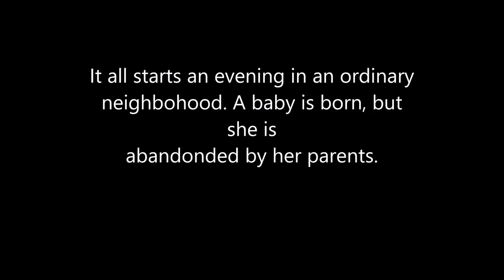English Visual Novel - Lucy The wish she kept inside -Part 1 - Trailer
My new game has just been released!

“Lucy - The wish she kept inside - Part 1”
Is is a Visual Novel game (something like book with pictures and text).
Available in English
It is an .exe file. You just double-click and play
Summary
It all starts an evening in an ordinary neighbohood. A baby is born, but she is
abandonded by her parents. After growing in an orphanage, one a day appears a
 family that wants to adopt her. It seems like this is a chance for a new beggining...

Game made by George Katsianos aka Winterwolf Icewind with Visual Novel Maker.
This is a free game.
I hope you enjoy this game!
If you do, let your friends know about it!
Copyright George Katsianos 2018